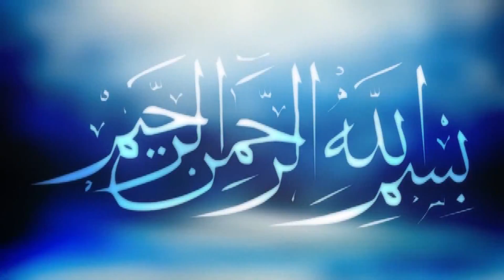বাংলা গজল | গিয়াস উদ্দিন তাহেরী গজল | Mufti Gias Uddin Taheri Gojol | Bangla Ghazal | ICB Digital